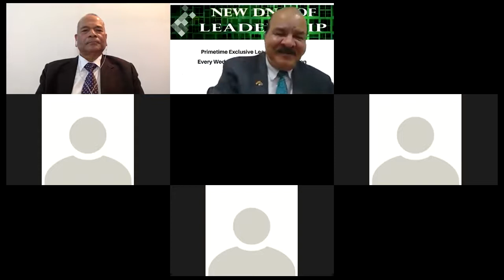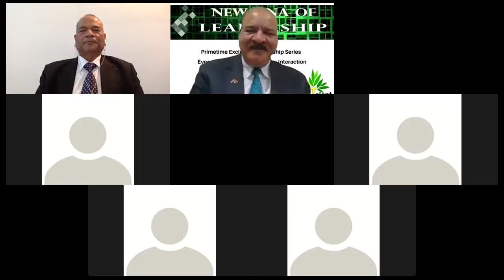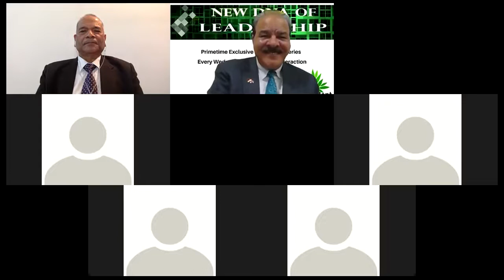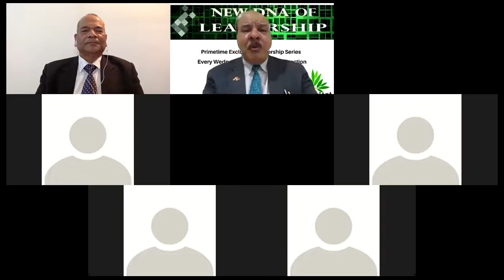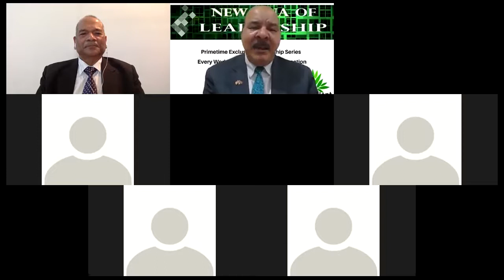New DNA of Leadership - Dr. Vikram Singh